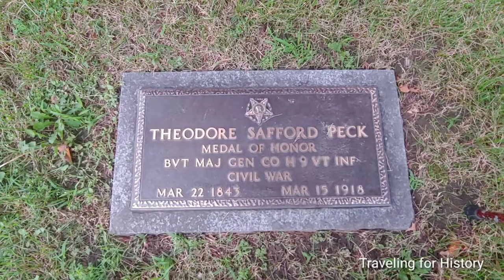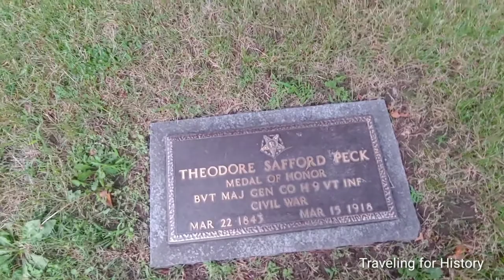THEODORE SAFFORD PECK: Medal of Honor American Civil War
Theodore Peck was a Medal of Honor recipient during the American Civil War.   His heroic actions read like a Hollywood script!